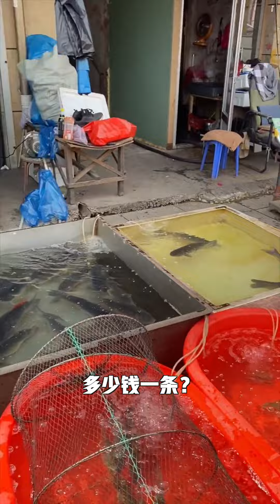俄罗斯的鱼，看老娜是如何做的，这鱼还张嘴说话和老娜唠上了【老娜俄货】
❤️我是娜斯佳，来自俄罗斯嫁到了中国    🧡经营着一家俄罗斯商品店
💛有各种俄罗斯美食，都是娜斯佳精挑细选的     💚喜爱中国美食和文化
💙分享生活中的趣事      💜唯有美食和爱不可辜负